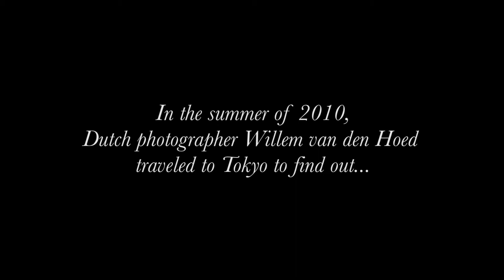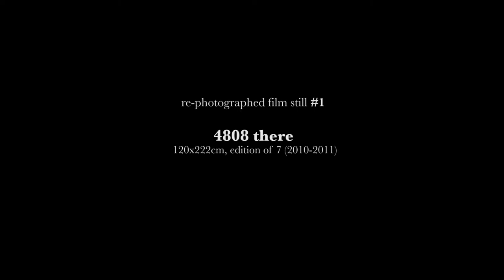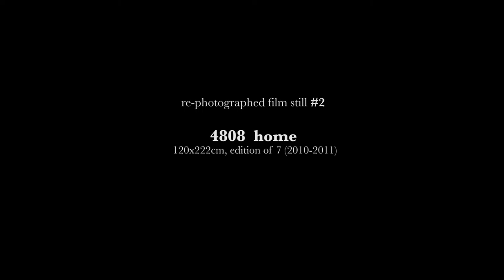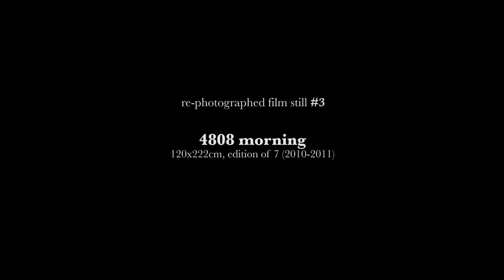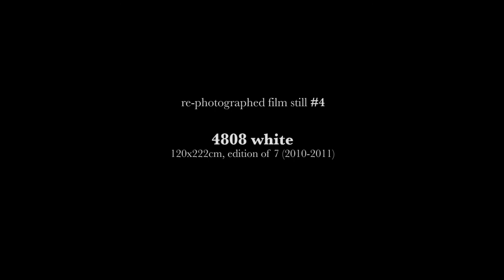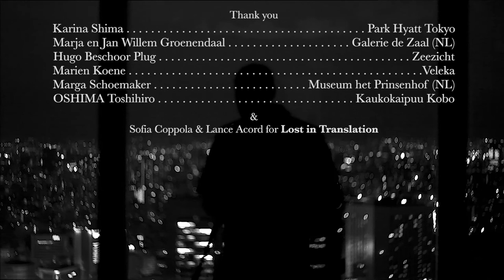A Windowsill in Shinjuku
What did Charlotte see...? What was she gazing at...?
In the summer of 2010, Dutch photographer Willem van den Hoed traveled to Tokyo to re-photograph four film stills from the movie Lost In Translation (2003, Sofia Coppola).
He discovered a grand piano in her hotel room...
Japanese photographer and techno-artisan OSHIMA Toshihiro masterfully recorded the magical moments through a magnificent old Russian lens.

Soundtrack ULTRAZOOMS by Adobe Essential Sound